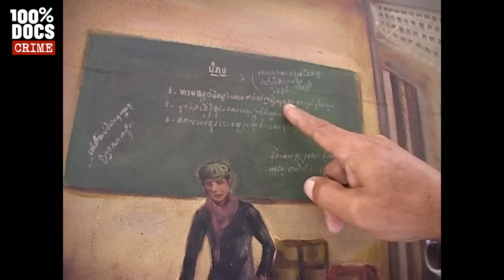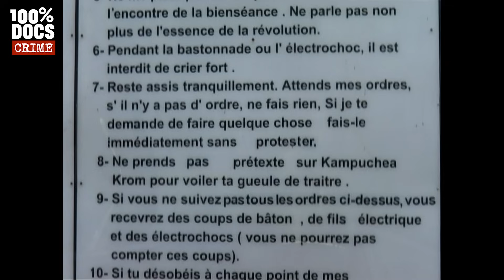Cet avocat ne défend que les dictateurs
"CAMBODGE, L'AVOCAT DU DIABLE" / Après avoir décidé de défendre Milosevich et Tarek Aziz, l’avocat parisien Jacques Vergès vole au secours de ses anciens camarades khmer rouges. La légende jamais vérifiée mais largement entretenue par l’avocat lui-même, veut qu’il ait séjourné au Cambodge de 1970 à 1978, une zone d’ombre dans la vie de Jacques Vergès qui correspond à une des périodes les plus sanglantes de l’histoire du pays, celle de l’avènement du régime khmer rouge.
Dans quelques mois, les dirigeants  encore en vie du régime sanguinaire de Pol pot (1 million 700 000 morts) devront répondre de leurs actes devant un tribunal international à Phnom Phen, la capitale du Cambodge.
A la mi-janvier, Jacques verges s’est donc rendu au Cambodge dans le plus grand secret pour rencontrer son ami Khieu Samphan, l’ancien président de 1976 à 1979 du Kampouchéa Démocratique et préparer sa défense. Khieu Samphan vit reclus dans la région de Païlin, ancien fief khmer rouge sur la frontière thaïlandaise. C’est là que Jacques Vergès est resté pendant 4 jours.
C’est Khieu Samphan qui a appelé Jacques Vergès pour le défendre, ils s’étaient rencontrés la première fois à Paris dans les années 50. Alors étudiants et membres du parti communiste français, les deux hommes s’étaient liés d’amitié. Depuis les deux hommes sont restés fidèles à leurs convictions, peu de regrets et un ennemi commun, l’Amérique…

Un reportage de Grégoire Deniau